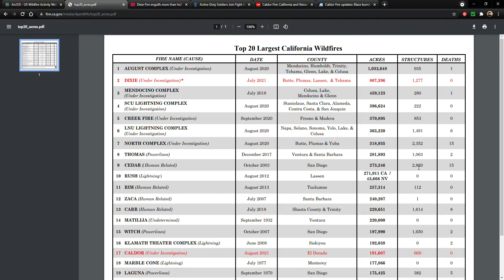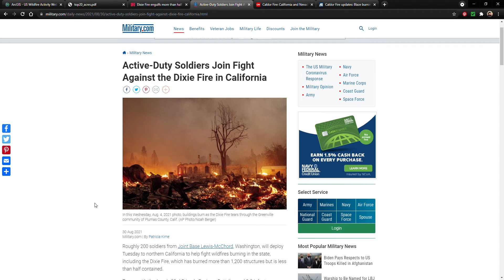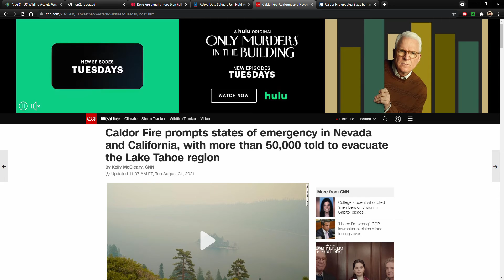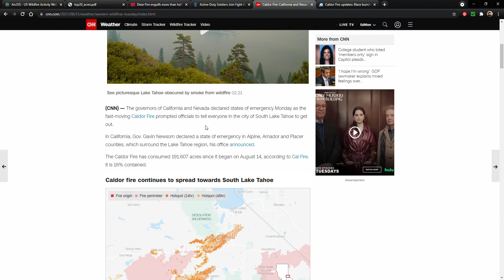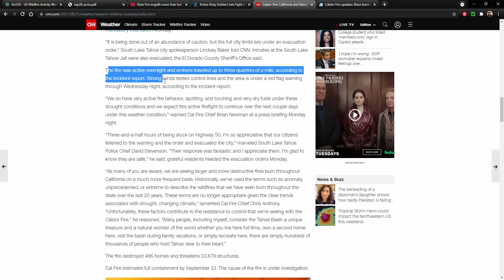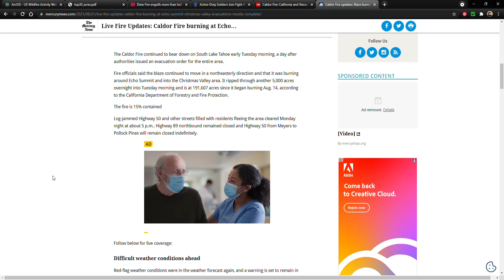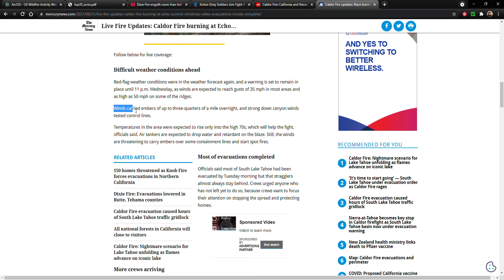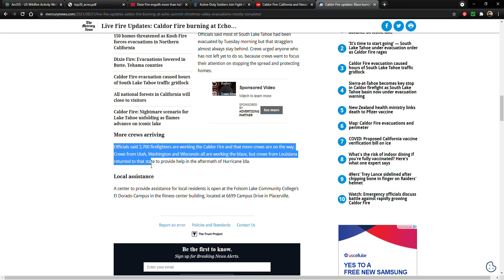South Lake Tahoe Evacuated & Dixie Fire Gets Closer to the Record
Things are not looking good in California . . and now Nevada.

Caldor Fire prompts states of emergency in Nevada and California, with more than 50,000 told to evacuate the Lake Tahoe region